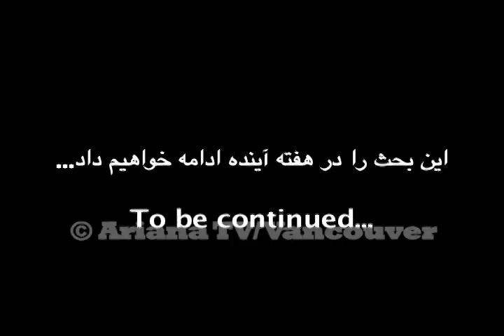Islamic Show 5 Nov 2005